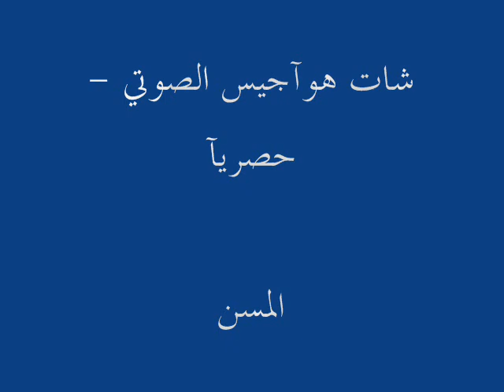المسن - يحيى الشهري